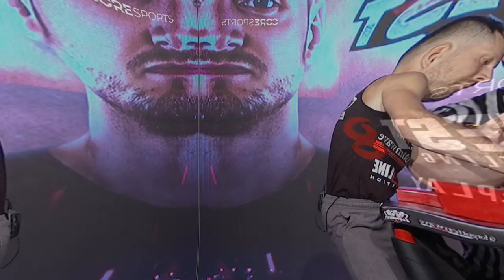Mindaugas Tarasaitis vs Hristo Delidzakov ONLY HIGHLIGHTS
East vs West 9, August 26th , Live on Coresports

EAST VS WEST 9 ERMES GASPARINI VS DEVON LARRATT

Edited by @SGRecordS1